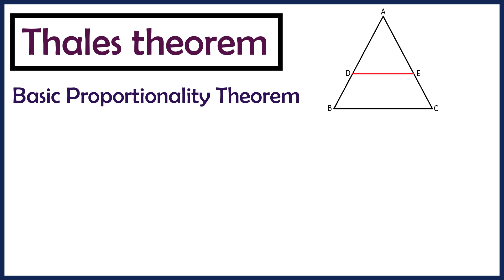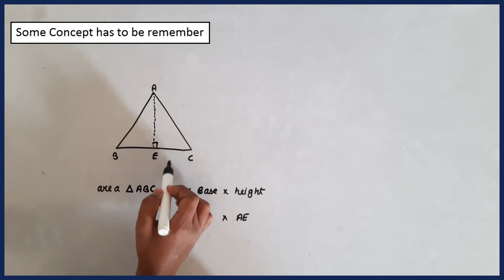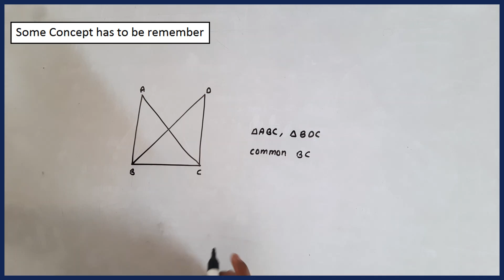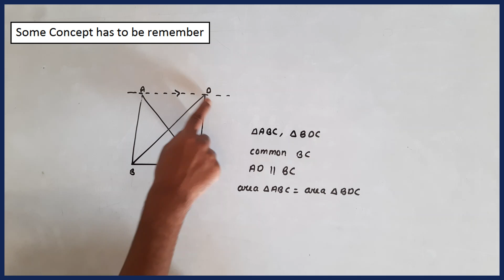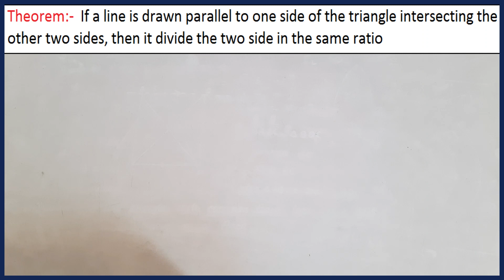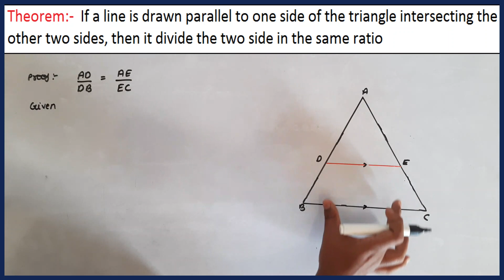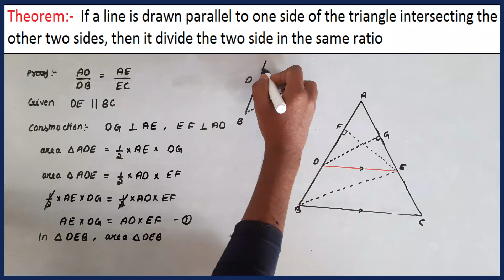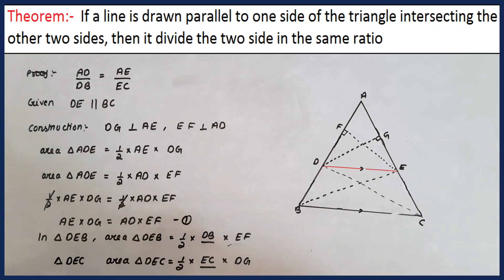Thales theorem | Basic proportionality theorem proof | thales theorem class 10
Thales Theorem Statement
If a line is drawn parallel to one side of a triangle intersecting the other two sides in distinct points, then the other two sides are divided in the same ratio.
In geometry, Thales's theorem states that if A, B, and C are distinct points on a circle where the line AC is a diameter, the angle ABC is a right angle. Thales's theorem is a special case of the inscribed angle theorem and is mentioned and proved as part of the 31st proposition in the third book of Euclid's Elements. It is generally attributed to Thales of Miletus, but it is sometimes attributed to Pythagoras.
There is nothing extant of the writing of Thales. Work done in ancient Greece tended to be attributed to men of wisdom without respect to all the individuals involved in any particular intellectual constructions; this is true of Pythagoras especially. Attribution did tend to occur at a later time.[2] Reference to Thales was made by Proclus, and by Diogenes Laërtius documenting Pamphila's statement that Thales "was the first to inscribe in a circle a right-angle triangle".

Babylonian mathematicians knew this for special cases before Thales proved it.  It is believed that Thales learned that an angle inscribed in a semicircle is a right angle during his travels to Babylon.[5] The theorem is named after Thales because he was said by ancient sources to have been the first to prove the theorem, using his own results that the base angles of an isosceles triangle are equal, and that the sum of angles of a triangle is equal to a straight angle (180°).

Dante's Paradiso (canto 13, lines 101–102) refers to Thales's theorem in the course of a speech.
For any triangle, and, in particular, any right triangle, there is exactly one circle containing all three vertices of the triangle. (Sketch of proof. The locus of points equidistant from two given points is a straight line that is called the perpendicular bisector of the line segment connecting the points. The perpendicular bisectors of any two sides of a triangle intersect in exactly one point. This point must be equidistant from the vertices of the triangle.) This circle is called the circumcircle of the triangle.

One way of formulating Thales's theorem is: if the center of a triangle's circumcircle lies on the triangle then the triangle is right, and the center of its circumcircle lies on its hypotenuse.

The converse of Thales's theorem is then: the center of the circumcircle of a right triangle lies on its hypotenuse. (Equivalently, a right triangle's hypotenuse is a diameter of its circumcircle.)

thales theorem class 10
thales theorem
thales theorem proof
thales theorem class 10 in english
thales theorem in hindi
thales theorem class 10th
what is thales theorem
what is thales theorem class 10
what is thales theorem in hindi
basic proportionality theorem
basic proportionality theorem class 10
basic proportionality theorem class 10 proof
basic proportionality theorem class 10 in hindi
bpt theorem
bpt theorem class 10
bpt thales theorem
class 10,